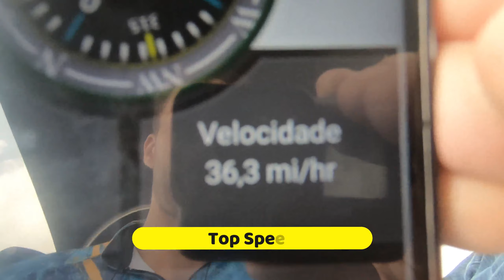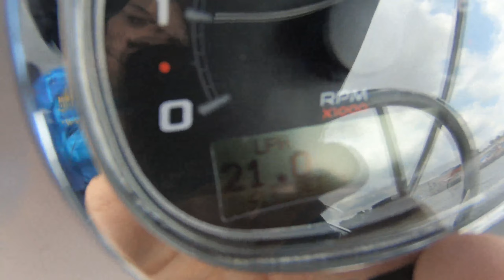TESTE V MAX 6.5 (alummium boat)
Teste completo da nossa Lancha V max 1, com 6.5 metros de comprimento e equipada com um motor 100 hp 4 tempos da mercury , desempenho excelente , consumo e tudo mais , embarcação nota 10 , toda estabilidade e conforto que uma lancha v max pode lhe proporcionar.

❕V MAX 1 6.5❕
▪️6.5 metros de comprimento
▪️2.20 metros de largura
▪️Capacidade 8 pessoas
▪️Capota conversível
▪️6 x poltronas
▪️2 x Estofamento a frente do comando
▪️2 x Geleiras térmicas
▪️Toda na chapa 3 mm
▪️ Painel duplo de comando